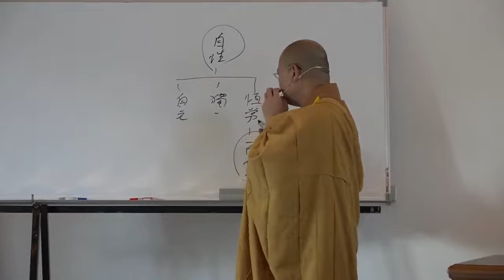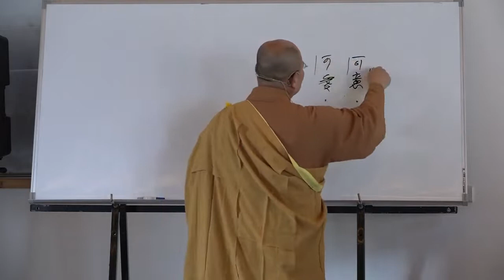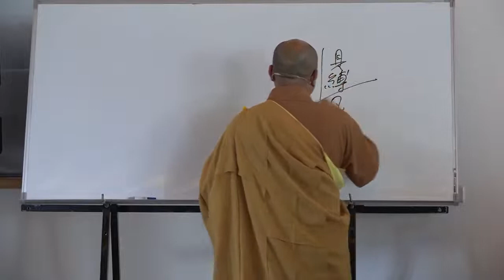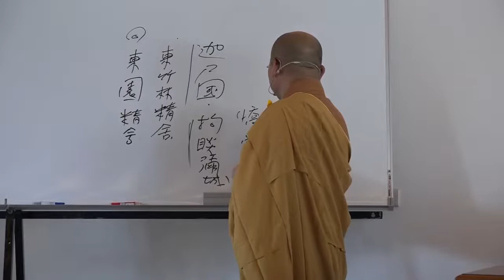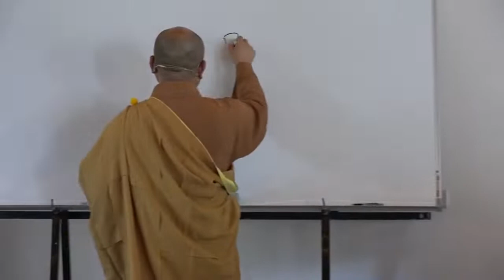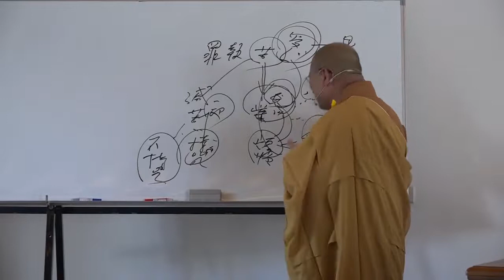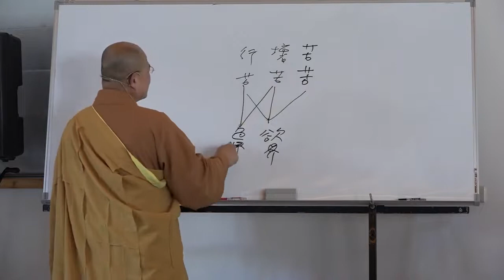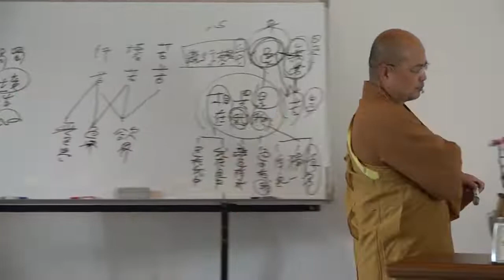雜阿含經論會編第100講